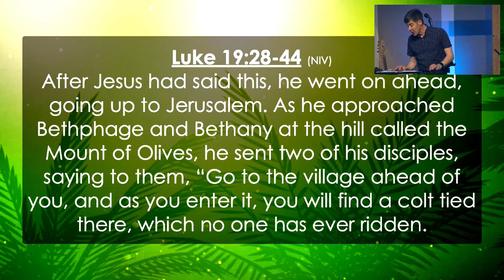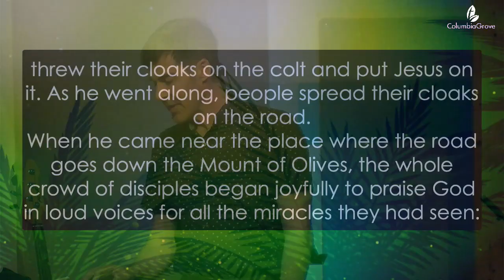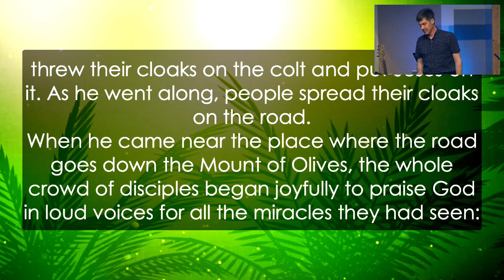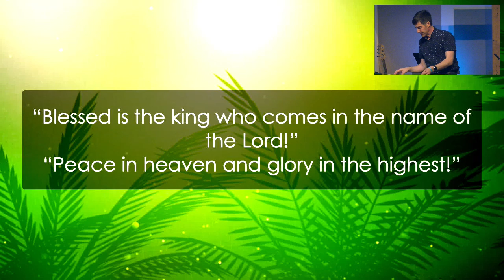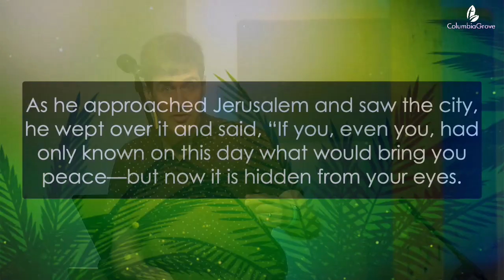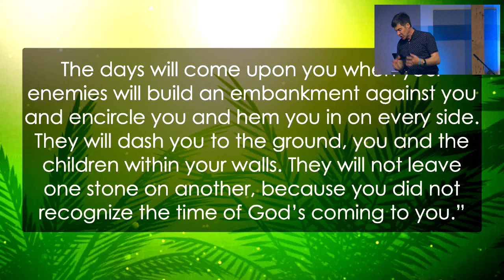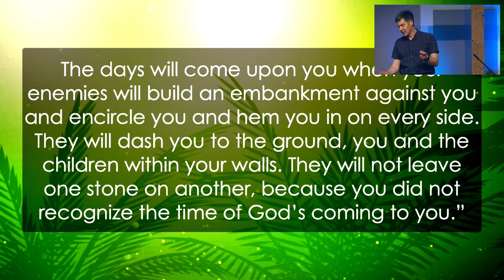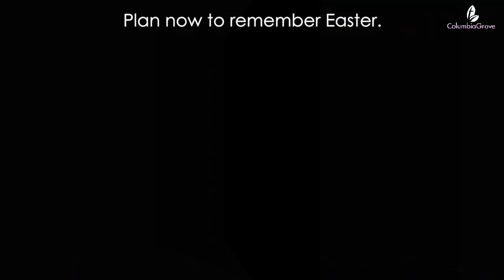Palm Sunday - A King of a Different Kingdom (Sermon)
Mark Your Calendars:

Maunday Thursday - April 14, 6:30 PM
(With Sader Meal and Holy Communion.)

Good Friday - April 15, 5 - 8 PM, Prayer at the Cross
(Come and go at your own pace.)

Easter - April 17, 10 AM Worship Service, He Is Risen!
(With Easter Egg hunt for the kids.)